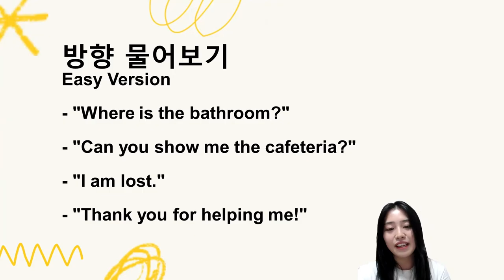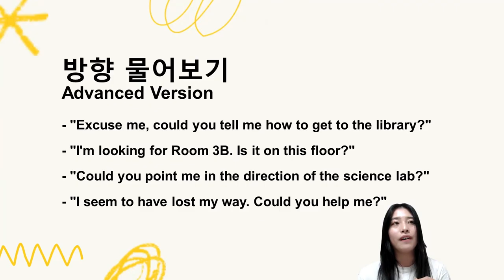국제학교 입학 가이드| 방향 물어보는 방법